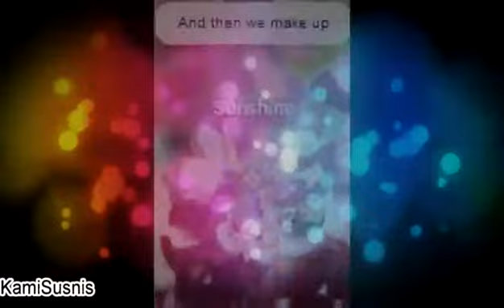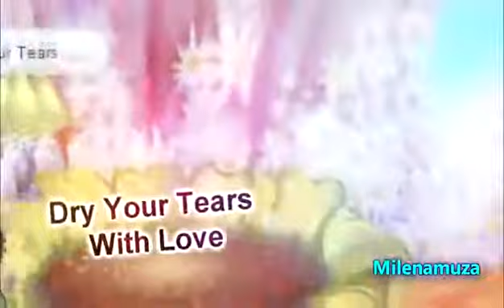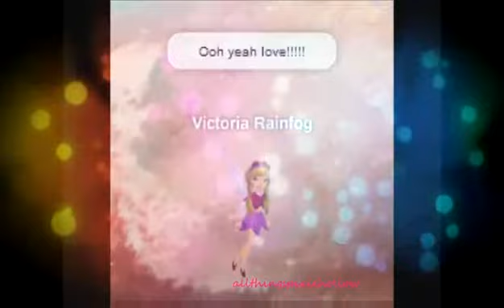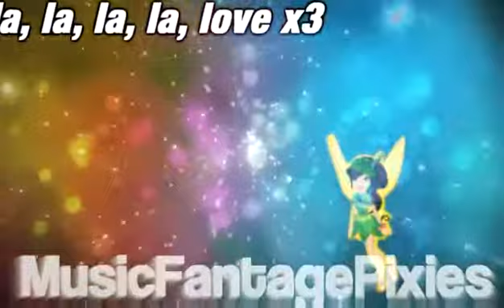Pixie Hollow "Love" Collab Music Video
Originally posted on the Pixie Hollow Pals Channel